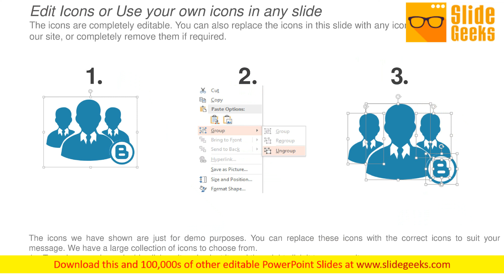Marketing Roadmap Ppt Powerpoint Presentation Styles Samples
This is a marketing roadmap ppt PowerPoint presentation styles samples. This is a five stage process. The stages in this process are whitepaper development, webinars, analytics implementation, keyword research, competitive analysis. Insist on a dialogue with our Marketing Roadmap Ppt PowerPoint Presentation Styles Samples.